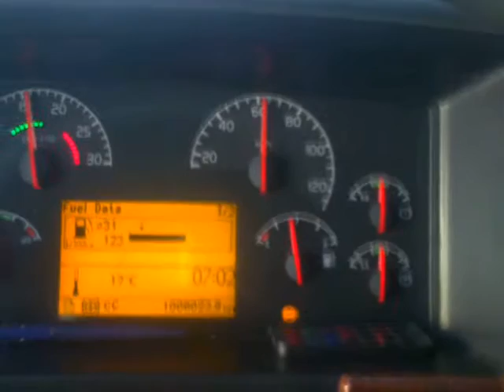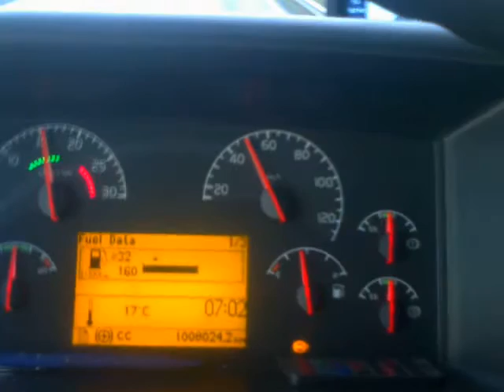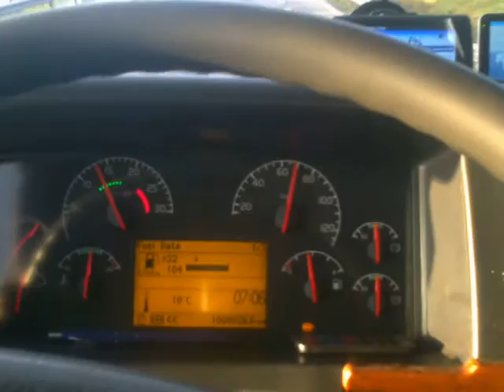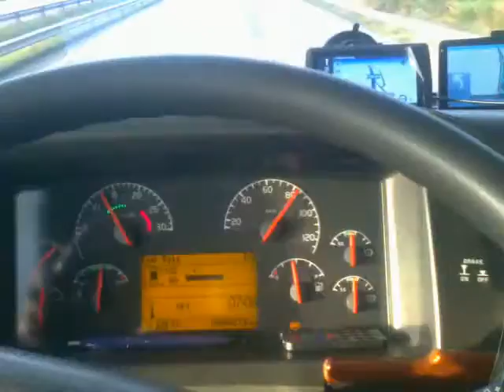Szwecja Sciana płaczu;)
Gotheborg-Malmo  26t na pace.